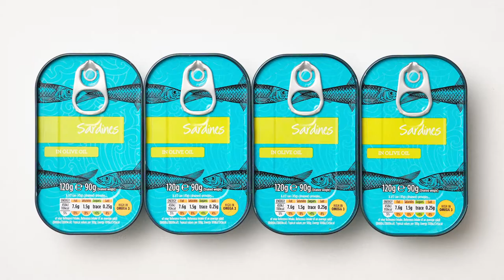Grilled Tinned Sardines | Umami Recipe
This is how you can create a quick and tasty sardine dish, grilled in the tin. There are four variations.